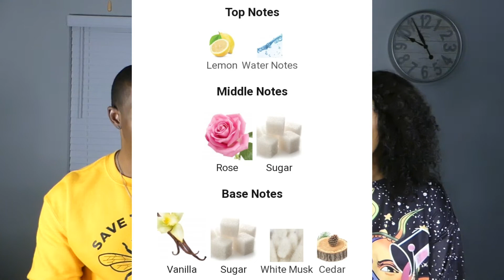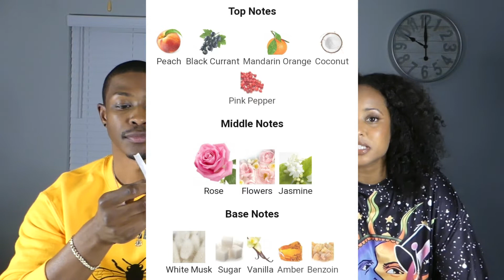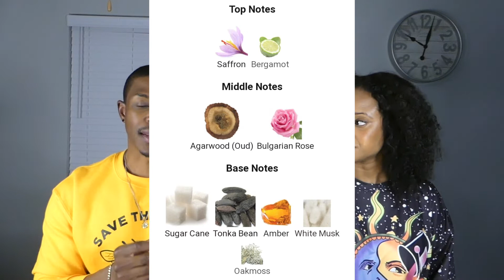Mancera | Sample Sniff Saturday | Fragrance Review | Heaven Scent Boyfriend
Back by popular demand, we have our 4th episode of Sample Sniff Saturday. The house? None other than Mancera! This is a very diverse fragrance house that has scents across the spectrum. In this episode, we'll even give our top 3 favorites!

Special shoutout to one of our followers Jane! We hope you like this episode!